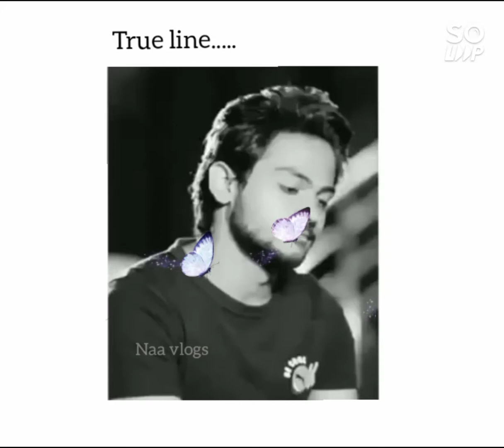true line 💯 WhatsApp status like and subscribe please